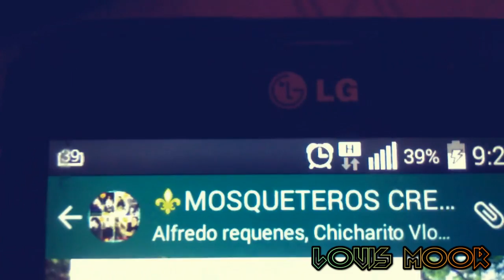►¿QUÉ PREFIERES? / ¿ME BESARÍAS? :O / Ft. DANAE MARTINEZ / LOUIS MOOR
Hey que tal parceros y chimbitas, en este video, la sección de ¿QUÉ PREFIERES?, pero esta vez con Danae :3 , espero les guste y que disfruten el  video :DD

---VIDEO DE MI INTRO

Name: Rihanna ft. Drake - Work. Twerk Choreography by Jamie and Keat Mel / Dance / Coreo

Artist: Keat Mel

Camera and Editing: Eugene Remiz
Photos and backstage : Victor Volochkov
Location : ATOP studio
pleasant viewing

Hinkik - Skystrike
Genre — Género: Electro